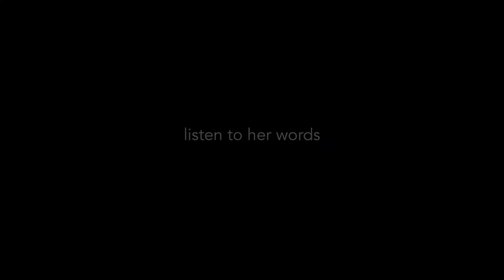Her Story - Trailer